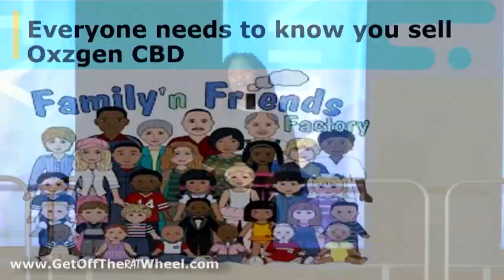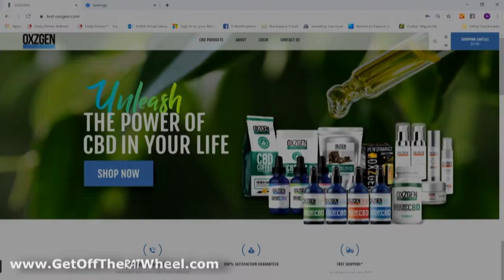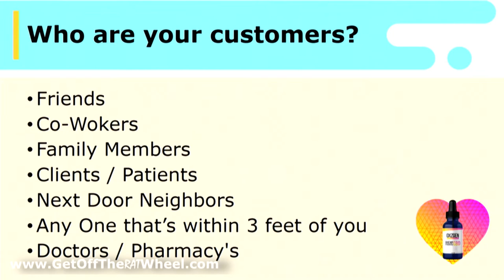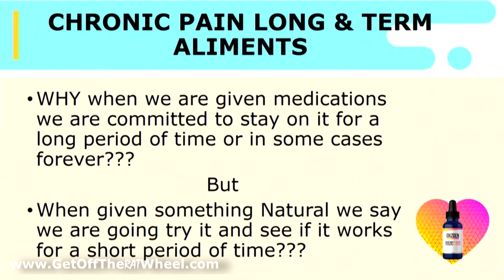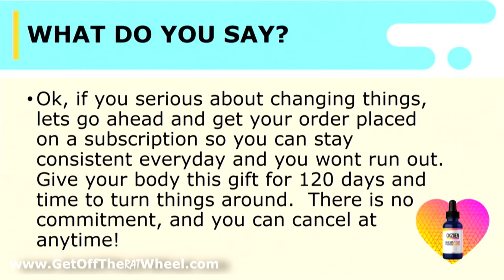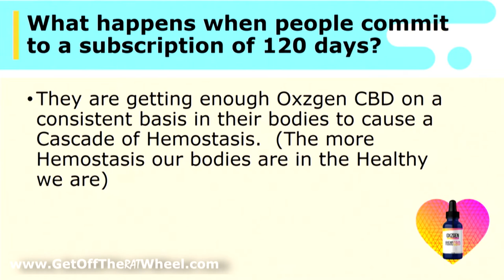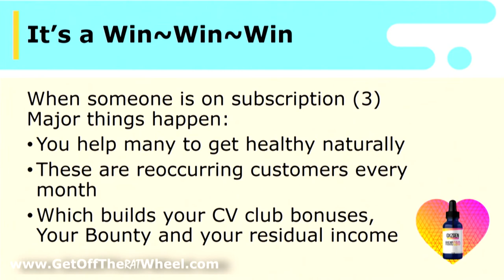"Everyone Needs to know you sell CBD" Training - SVP Linda Scott Reed - Atlantic CIty 2019